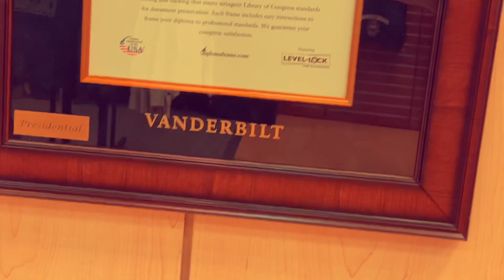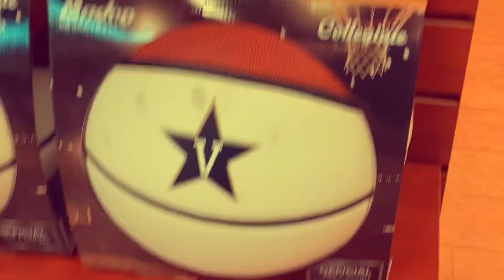Vanderbilt University campus tour bookstore Best Schools